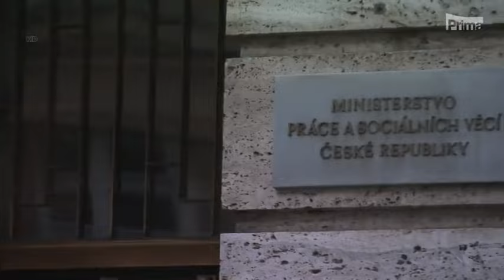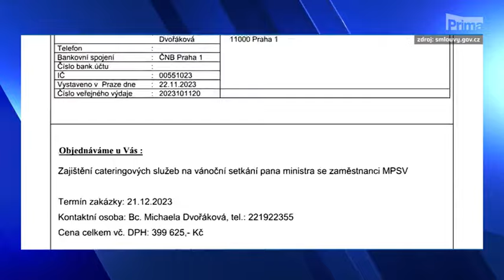CNN Prima News - střelba na FF UK a oslavy na MPSV. Mohl a měl ministr reagovat?